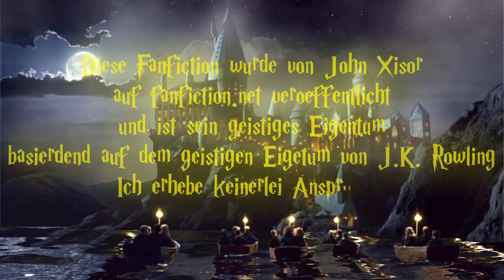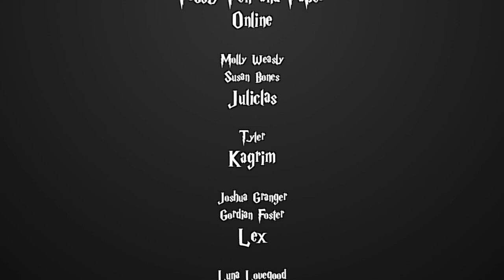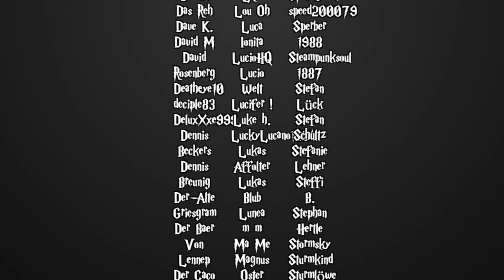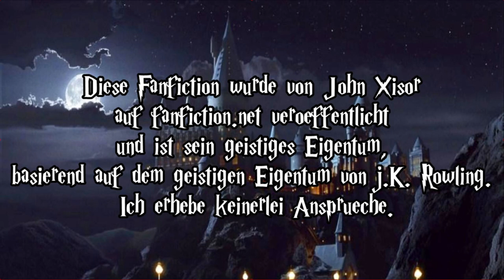[Fanfiction] Harry Potter und die Schatten der Vergangenheit -155.1 - Symbiose